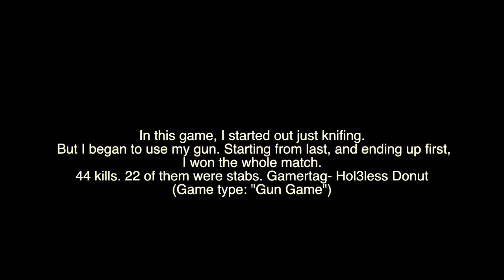Black Ops Montage |44 Kills "Gun Game" 22 Stabs